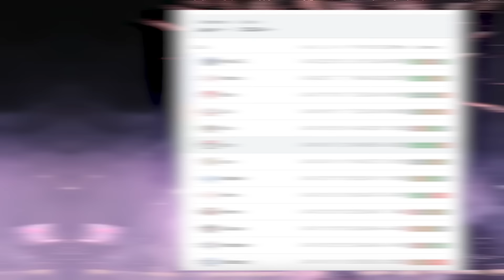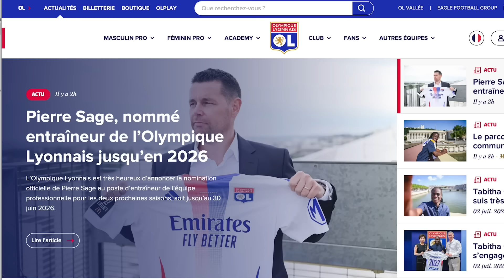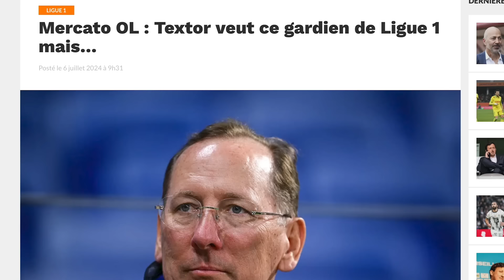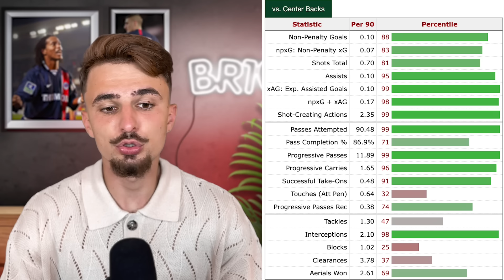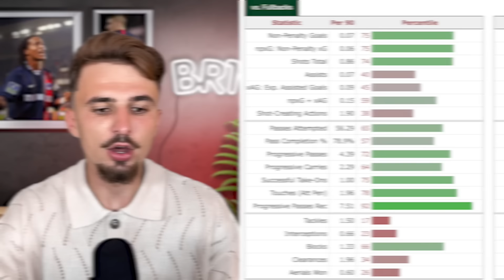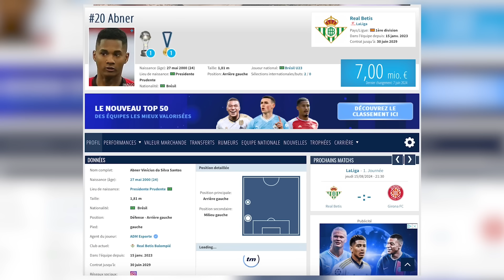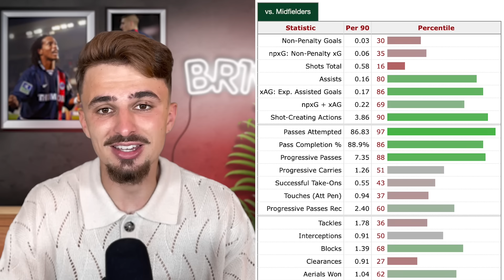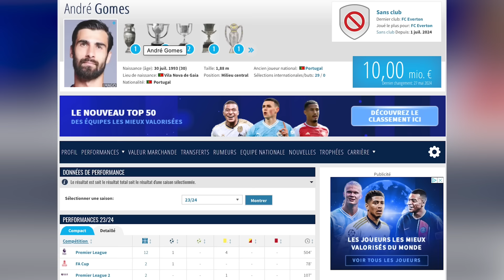🇫🇷 MON MERCATO PARFAIT DE L'OL 2024-2025...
Vous l'avez décidé, aujourd'hui on s'attaque au mercato parfait de l'OL ! Après une saison historique, comment l'OL doit gérer ce mercato afin de revenir sur le podium de Ligue 1 et relancer un projet club. Bon visionnage !

🤑 Rentrez le code BR10 et votre premier pari sur ZEbet est doublé en freebets jusqu’à 100€.

Chapitres :
00:00 : Intro mercato parfait OL 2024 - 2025
01:07 : Les objectifs du mercato
02:30 : Pierre Sage l’homme idéal ?
03:15 : Code BR10 sur ZEbet
04:15 : Les départs
08:45 : La Défense
15:20 : Les latéraux gauches
18:03 : Les milieux
23:05 : Les attaquants
25:31 : Bilan et outro